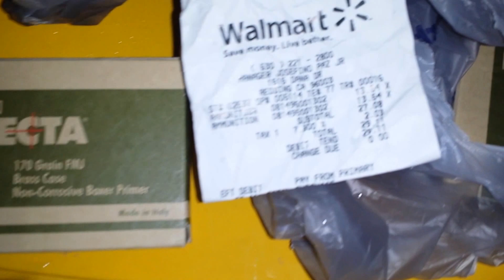12 7 15 California Ammo Crunch..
AJ4L!!